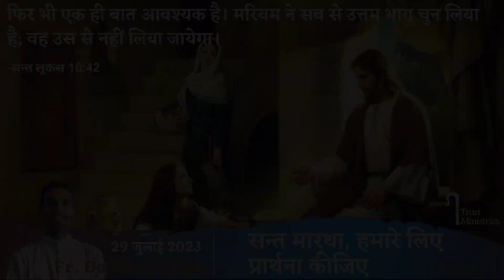सन्त मारथा, हमारे लिए प्रार्थना कीजिए || 29 July || Fr. Dominic Pinto || iTrust Ministries